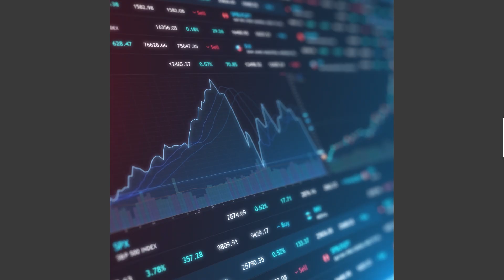App para auxílio emergencial e pagamento de benefícios (08/04) | EXAME News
Mais um E.News, o resumo de notícias semanais da exame!

Para descobrir as melhores oportunidades para seu dinheiro render, abra uma conta gratuita no maior banco de investimentos da América Latina: o BTG Pactual Digital